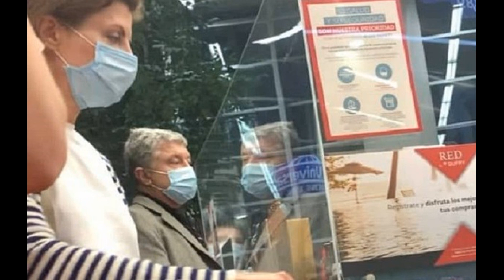Поздно ночью! Порошенко покинул страну, срочный самолет! Гудит вся страна...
В сети появилась информация о том, что после введения санкций экс-президент Украины Петр Порошенко покинул страну.
Об этом в своем telegram-канале сообщил член наблюдательного совета "Укрзализныци" Сергей Лещенко.